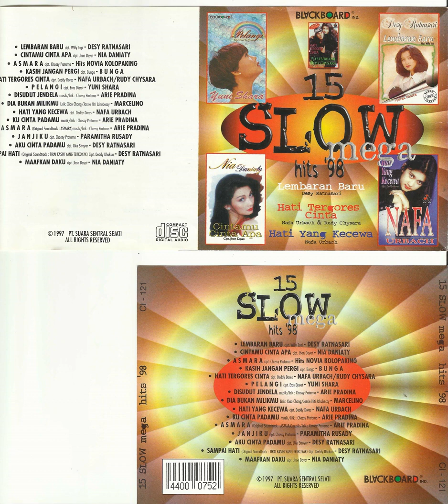Hati Yang Kecewa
Nafa Urbach